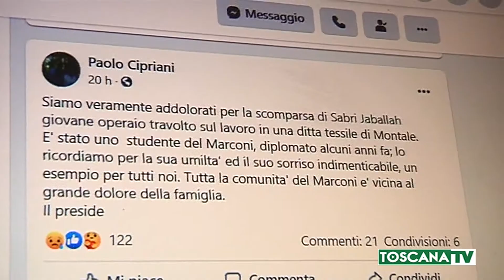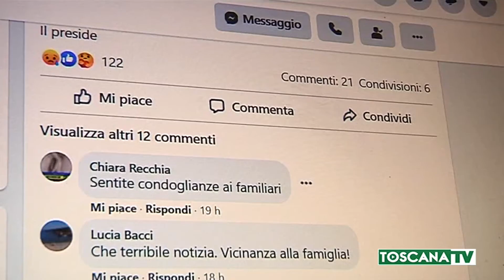2021-02-03 PRATO - MORTE SUL LAVORO, CHI ERA LA VITTIMA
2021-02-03 PRATO - MORTE SUL LAVORO, CHI ERA LA VITTIMA